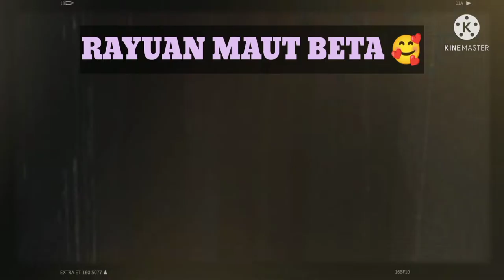"RAYUAN MAUT BETA" || CAT SEDUCING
Beruntunglah kalian jika kucing sudah mengusapkan kepalanya ke tubuh kalian karena itu adalah tanda cinta mereka kepadamu...